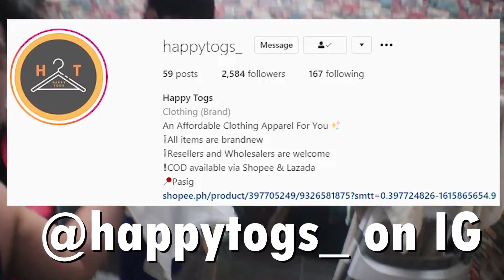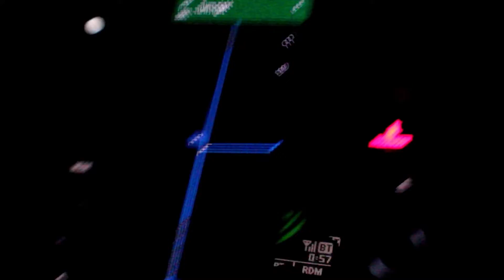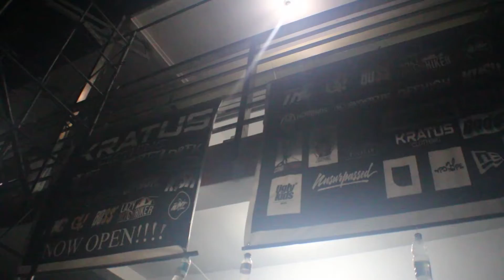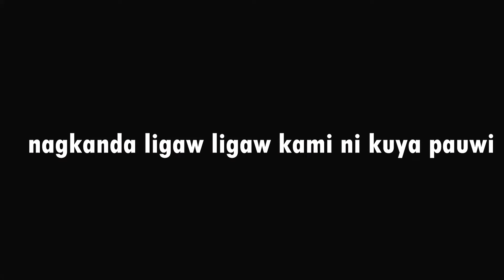MUNTIK KAMING MAABUTAN NG LOCKDOWN SA DAAN!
Isang napakalupet na vlog kasama ang mga katoto nating mababangis!

May mga mission kaming dapat magawa bago abutan nang lockdown sa daan kaya sama kayo sa vlog na to! Tara! 🤟🏻

ADVENTURE, TRAVEL, LAUGHTRIP at ang pinakaimportante, may LAW OF ATTRACTION nanaman na naganap sa akin! SOLIDO!